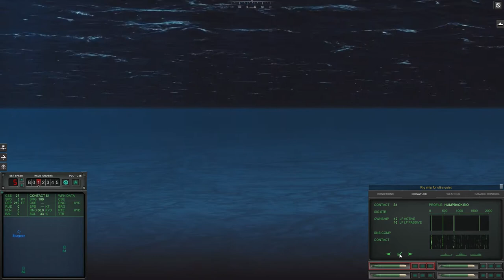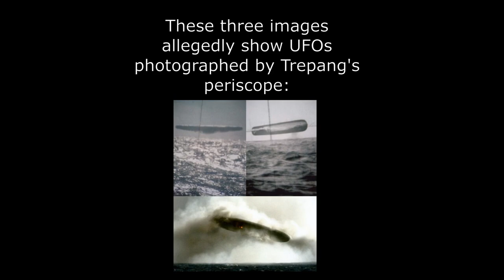KHC Presents "Cold Waters" - Ep.7 - USS Trepang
Cold Waters is a modern submarine simulator by Killerfish Games, representing historical and modern day representations of nuclear-era submarine combat.  In today's episode, we look at an incident that may or may not have actually happened, involving the Sturgeon-class attack submarine, USS Trepang (SSN-674), in 1971.